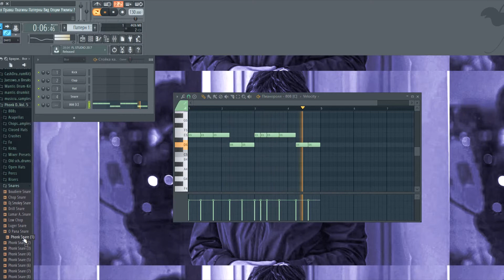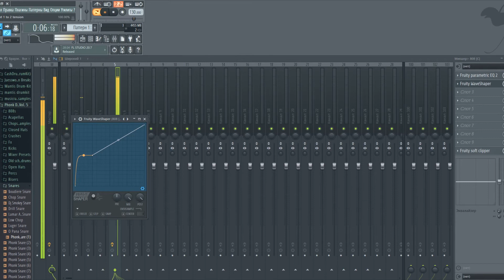808 - ЗАБУДЬ ВСЁ, ЧТО ТЫ ЗНАЛ О НЁМ! / Новый басс Metro Boomin.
Очень усердно работал над новым материалом. Ставьте комментарии, пишите лайки, помогите каналу!!!

Type Beat big baby tape
Type Beat lil krystalll